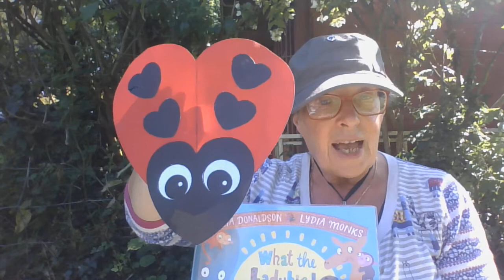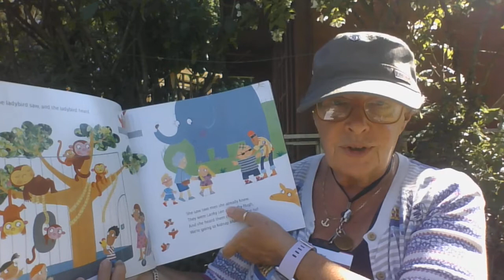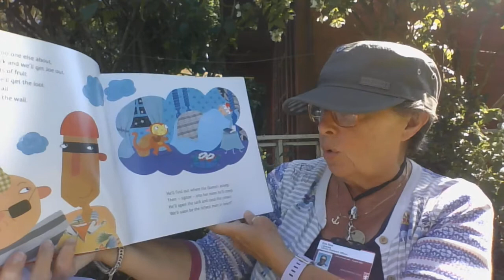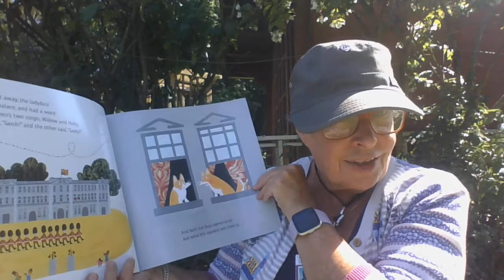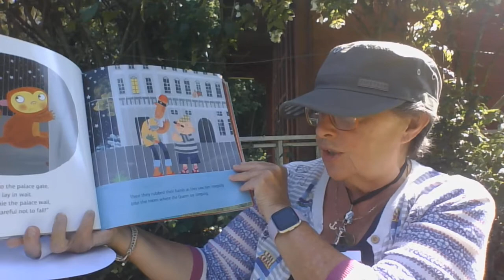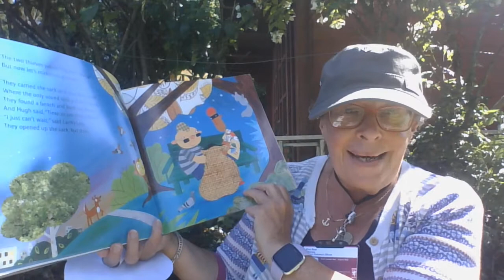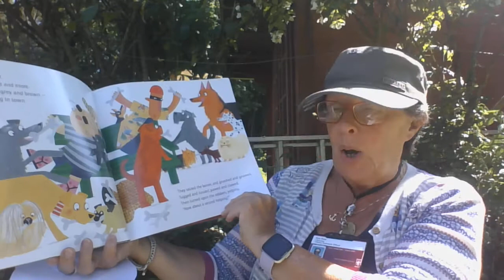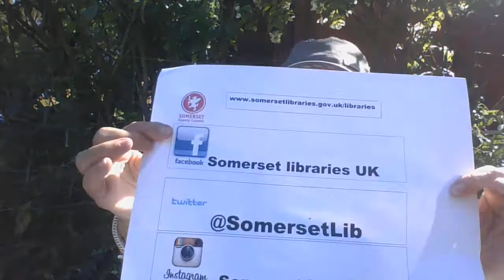What The Ladybird Heard On Holiday by Julia Donaldson, Illustrations Lydia Monks, read by Kim.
Somerset Libraries presents: What The Ladybird Heard On Holiday by Julia Donaldson, Illustrations Lydia Monks, read by Kim. Published by Macmillan.